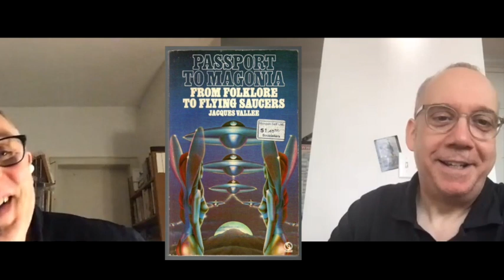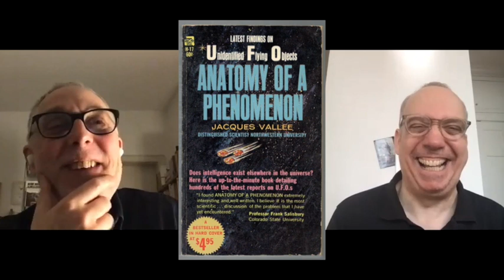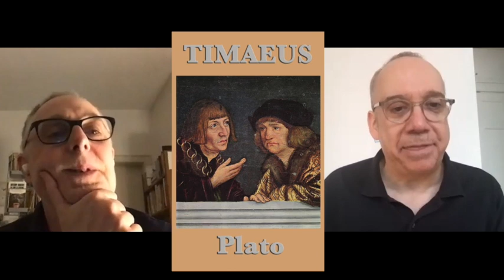Little People and Aliens, BIBLIOMANIA S2 E5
Paul Giamatti and Mark von Schlegell discuss the confluence of little people and aliens. With Readings from PASSPORT TO MAGONIA by Jacques Vallee, VALIS by P. K. Dick and LILITH by George MacDonald .